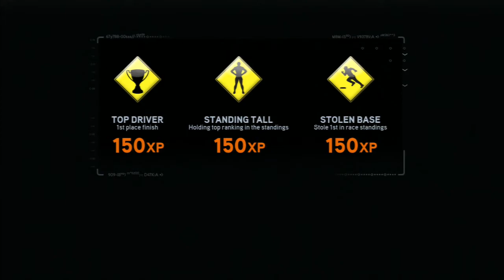NFS the Run Multiplayer gameplay- Pretty Cool Car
NFS the Run Multiplayer gameplay- Sweet